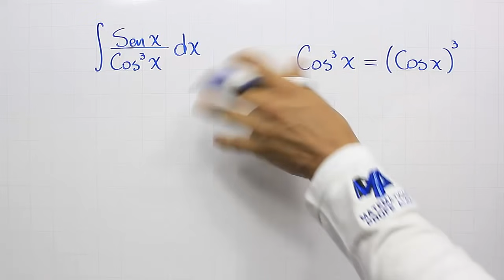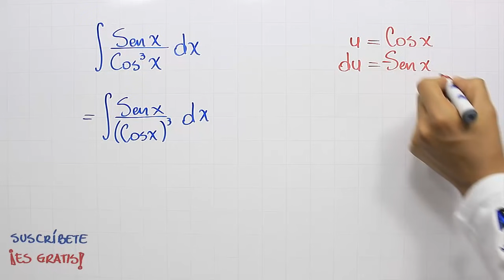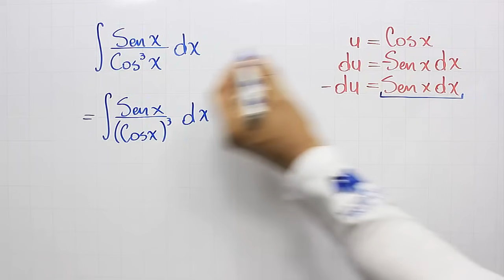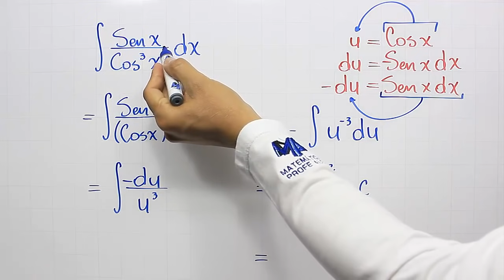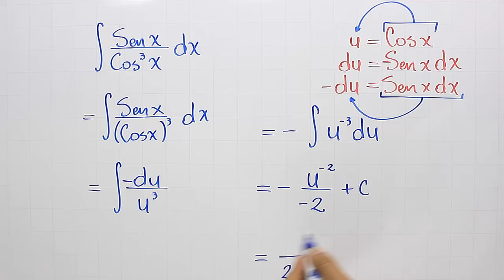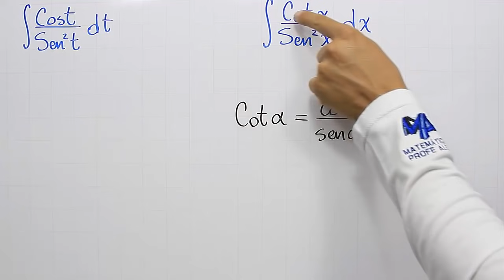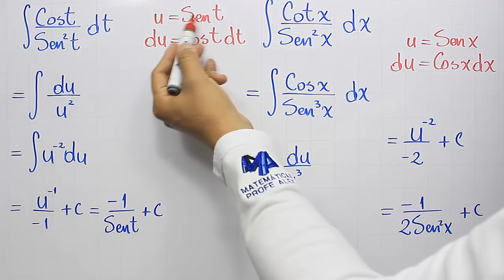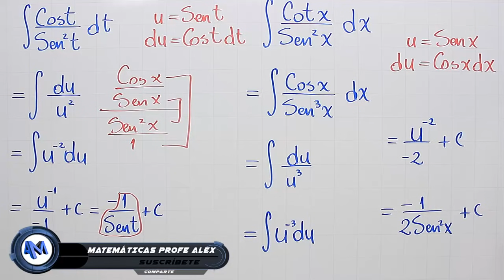Integración por sustitución | Ejemplo 17 | Seno sobre coseno al cubo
Integrales por sustitución o cambio de variable, explicación de la forma de realizar la integración por sustitución o cambio de variable en este caso con funciones trigonométricas como seno y coseno, dentro del curso de Integrales.

0:00 Saludo
0:16 Cómo saber que se integra por sustitución
1:18 Solución del ejemplo
 5:20 Ejercicio de práctica